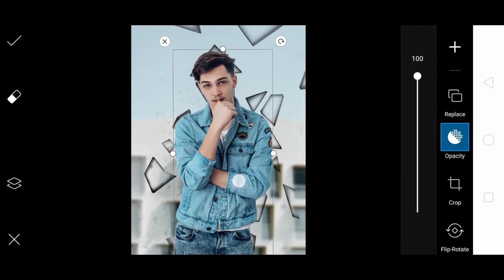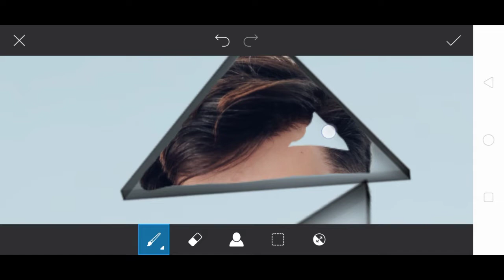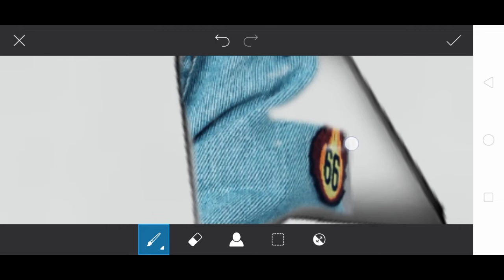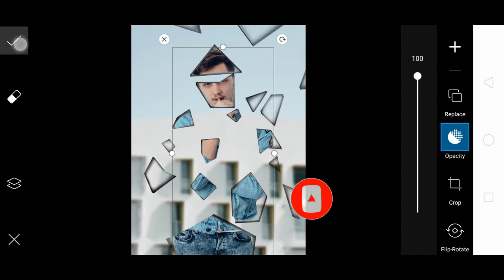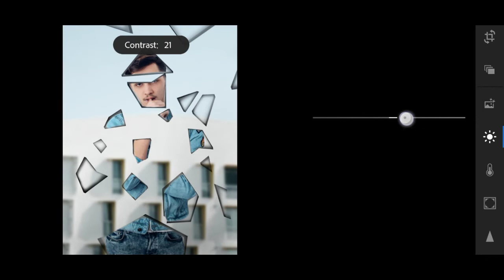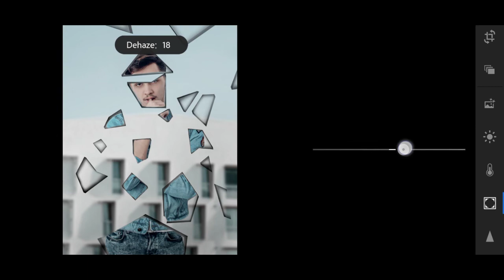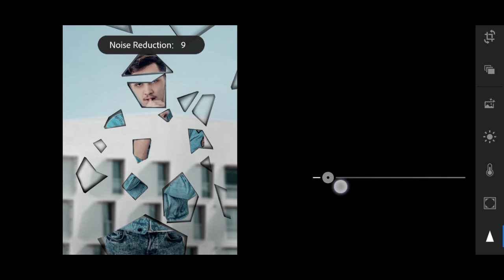Vijay Mahar broken body part photo editing || picsart editing 2019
picsart editing,
vijay mahar,
taukeer editz photo editing,
new taukeer editz photo,
taukeer editz happy new year photo editing,
hm edit,
aman junction,
vijay mahar aman junction,
vijay mahar aman junction photo editing,
nsb Pictures picsart,
picsart new broken body part,
how to use picsart properly,
rajphoto editing,
you are smart maker,
how to style,
photo editing,